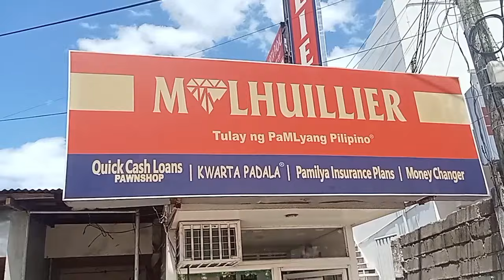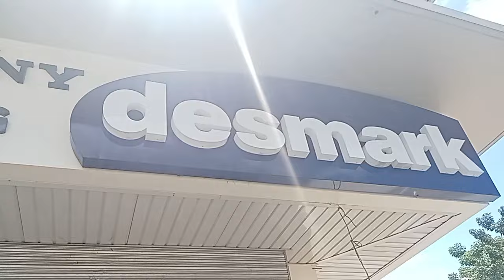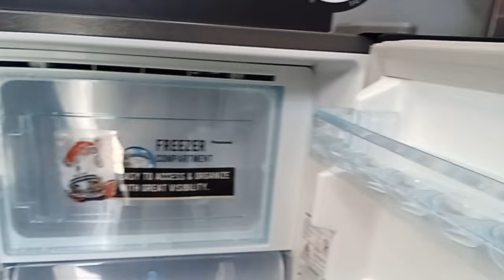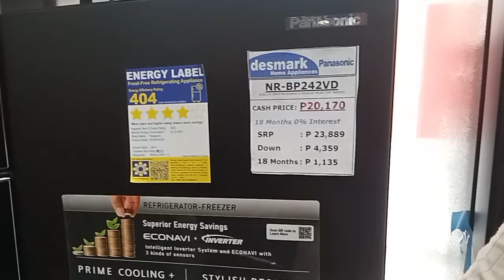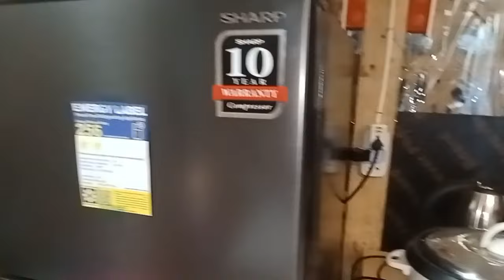house of mk refrigerator@miakaloka